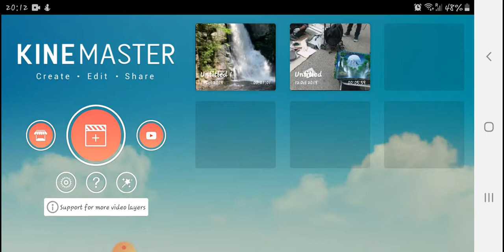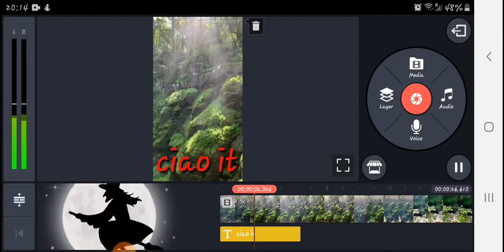Best video editing App for android.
(ciao it)